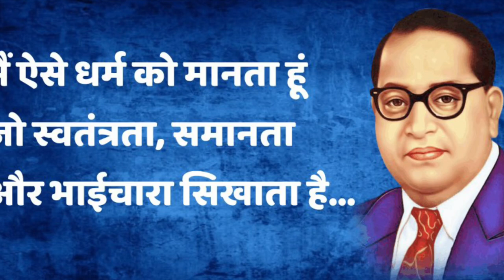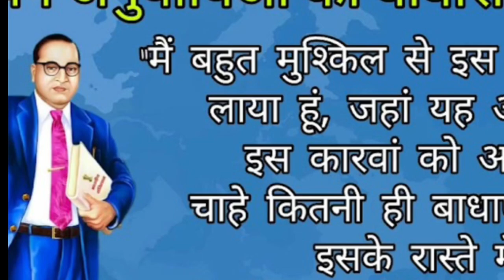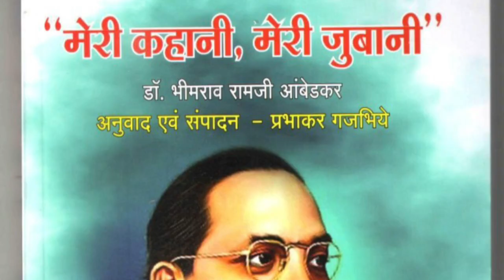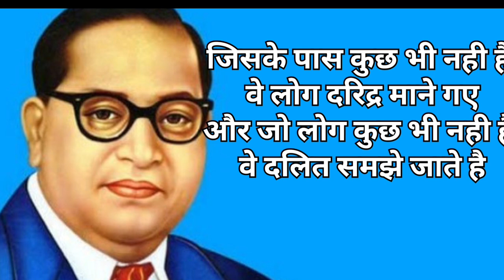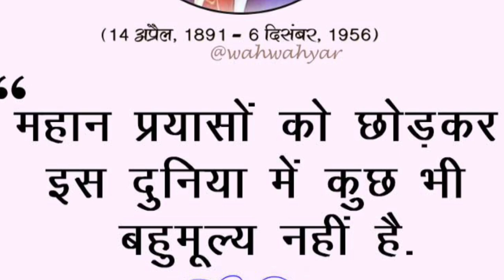डा.आंबेडकर पर गरजे महेंद्र सिंह धोनी, हिलाया पूरा भारत | MS Dhoni speech On Babasaheb Ambedkar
Dr. Ambedkar's contribution in caste eradication As the US President said in his address, Dr. Ambedkar used the God-given ability and made important contributions for the upliftment of Dalits. Dr. Br Ambedkar fulfilled the purpose of his life. Baba Saheb Ambedkar had made an in-depth study of caste eradication and social system in the country. He believed that the caste
system is completely responsible for blocking the path of development of India. To destroy social harmony in Indian society, it is very important to abolish the caste system.
Bodh inspired video
Ambedkar ji
babasahebambedkar
babasahebhdstatus
docterbabasaheb
ambedkar video
babasahebvideo
ambedkarjikivideo
bhagatsingh
bhagat singh or baba saheb ki kahani
bhagat sing ki kahani
Baba Saheb Ambedkar Education University